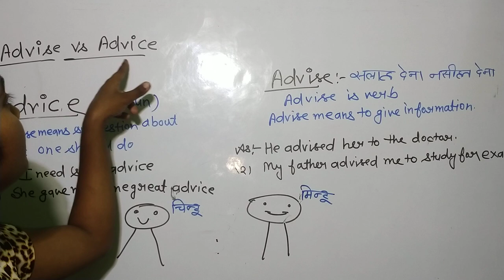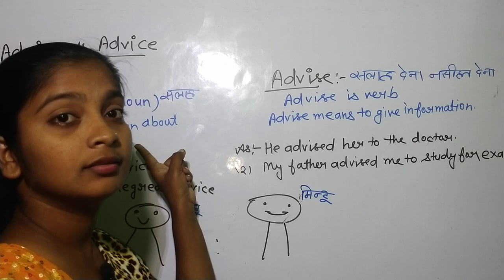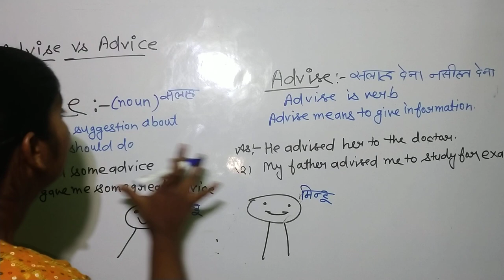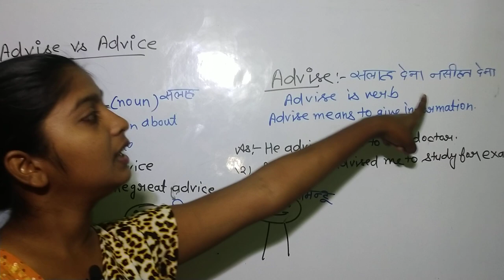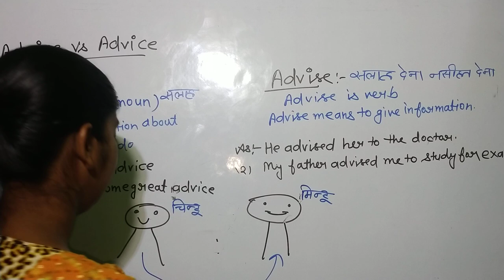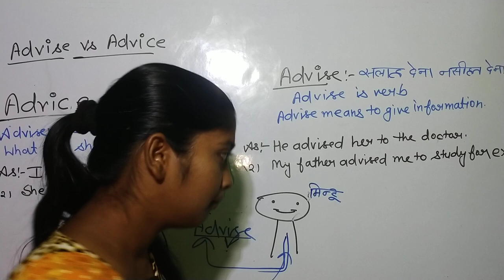Difference between (Advice)and Advise youtube study video